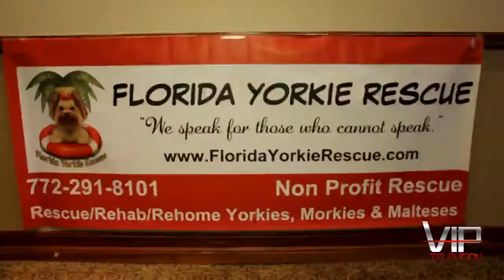TV Segment/Event Video:Fur Baby Fashion Show Florida Yorkie Rescue